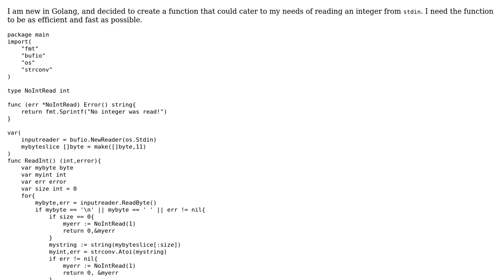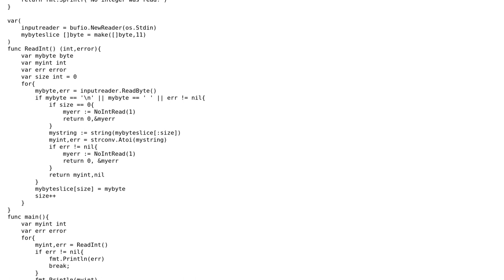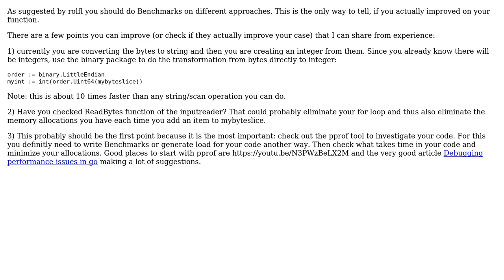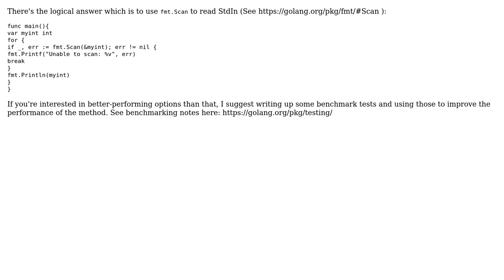Code Review: Optimized Int Reader (2 Solutions!!)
Code Review: Optimized Int Reader

With thanks & praise to God, and with thanks to the many people who have made this project possible! | Content (except music & images) licensed under CC BY-SA | Music | Images & others | With thanks to user TehSphinX user Tanmay Garg user rolfl user 200_success and the Stack Exchange Network Trademarks are property of their respective owners. You are responsible for your own actions.